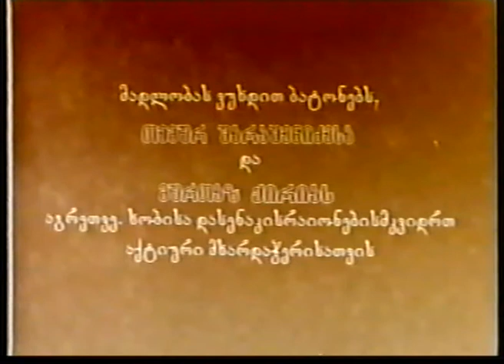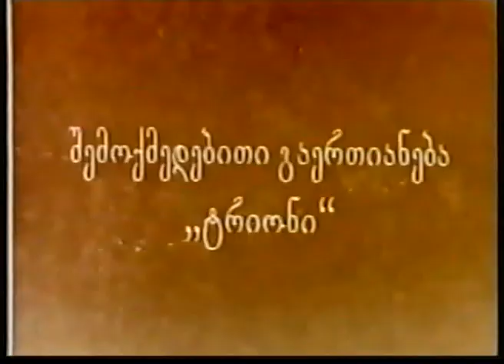cotne dadiani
mxatvruli filmi